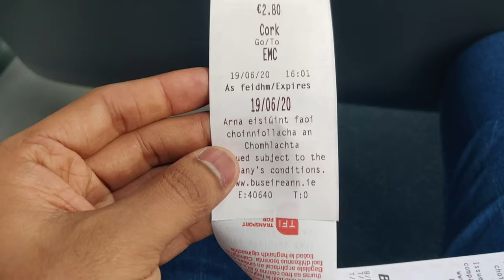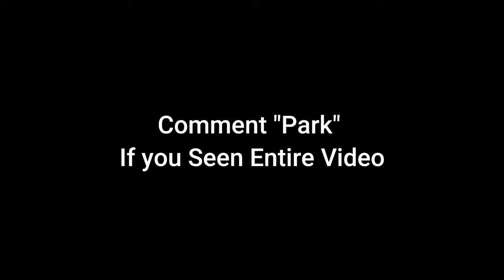Travel#1 Regional Park Ballincollig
Regional Park Ballincollig

Vegetable Chopper
Go pro Max
Tripod 1
Tripod 2